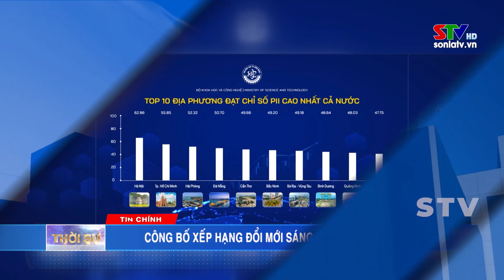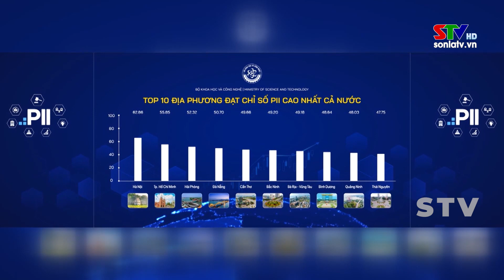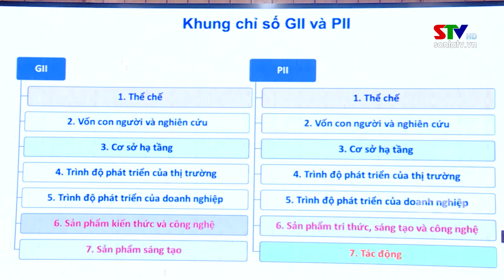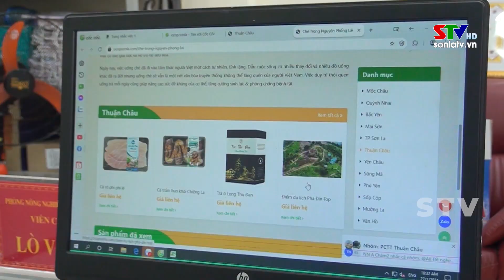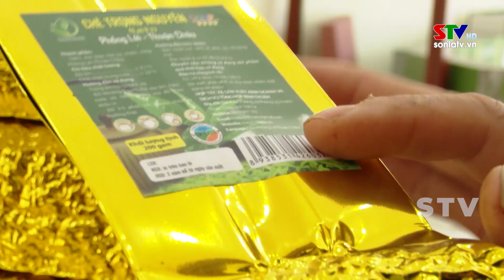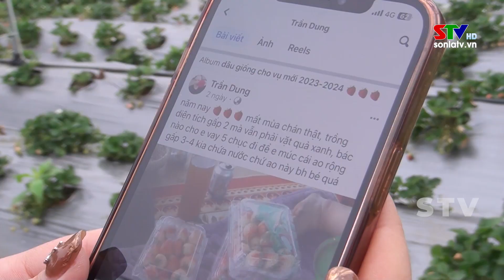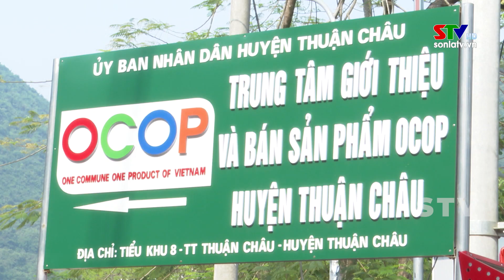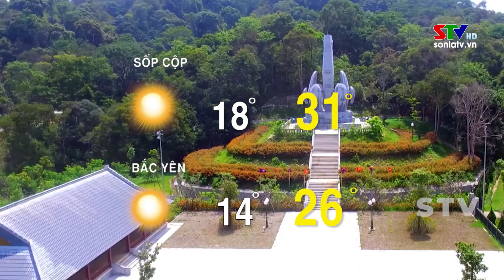Thời sự truyền hình trưa ngày 13/3/2024